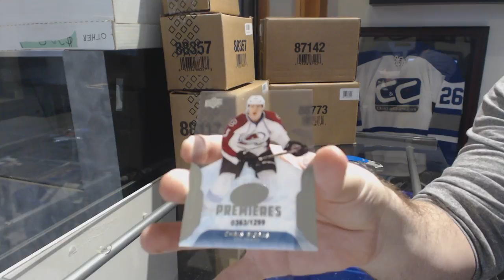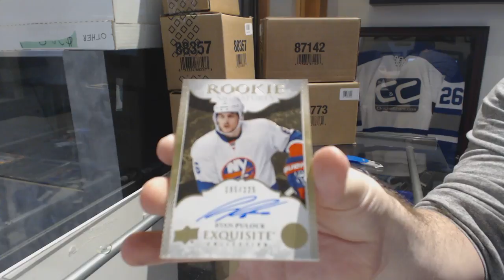Axall's 16-17 Upper Deck Ice Hockey Box Break